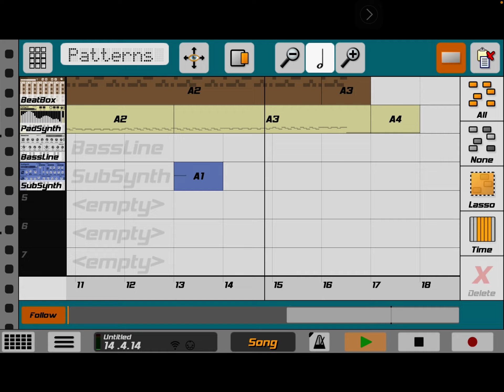Smash hit song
Wuygbywyug w